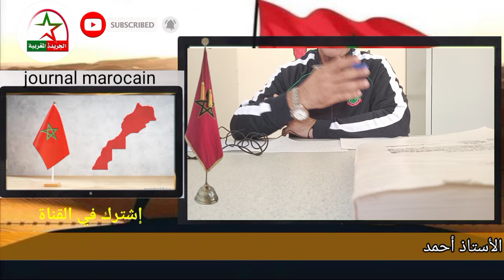صحيفة لوبينيون تفضح عسكر الجزائر/وما سر مد الجزائر الغاز للبنان🇩🇿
تابعنا على تويتر
By Ahmed
الجريدة المغربية
إشترك في القناة ومرحبا بك داخل عائلة الجريدة المغربية